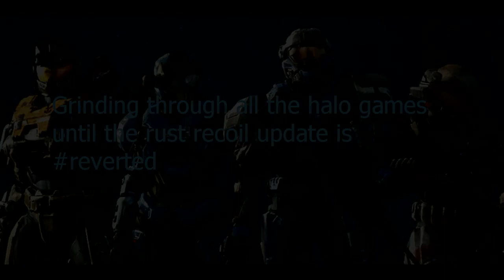ukn rust ukn rust ukn rust